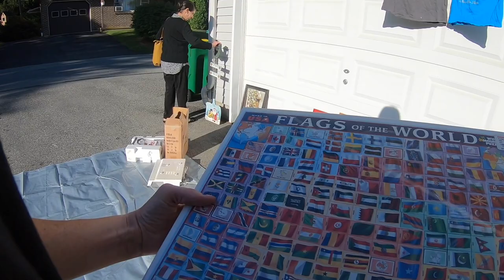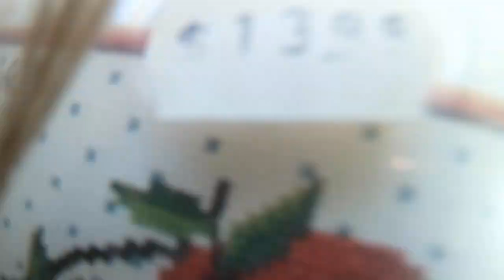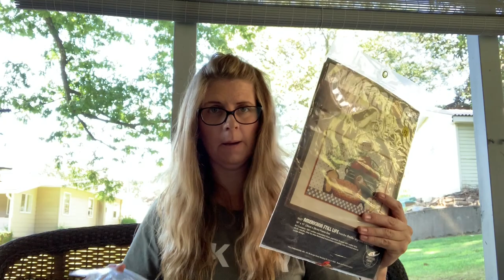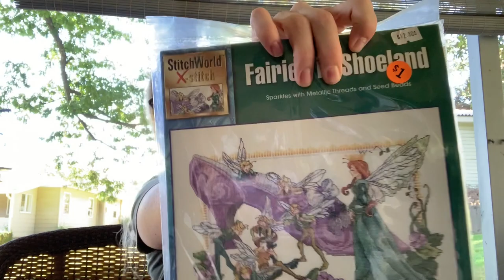Still On The Hunt For Yard Sale Treasures To Resell | See What I Bought This Time!